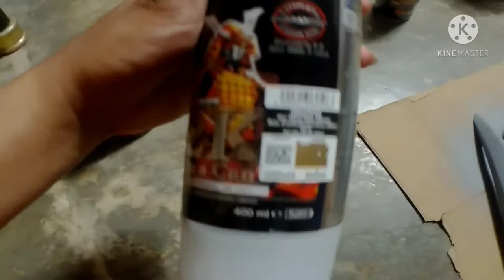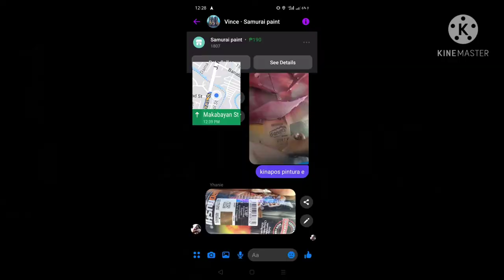TEXTURED RED/MAROON SAMURAI PAINT